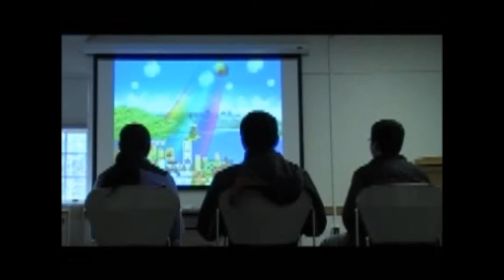Wilmington Library Teen Zone Commercial